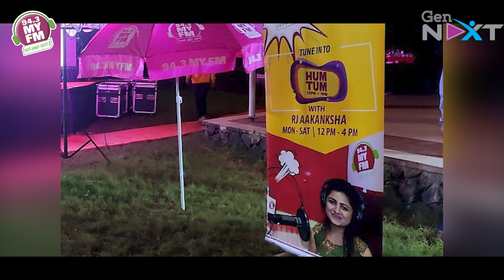Navdurga Mahotsav 2023 || नवदुर्गा महोत्सव २०२३ || RJ आकांक्षा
नवरात्र आल्यावर सर्वांना वेध लागतात ते नवदुर्गा महोत्सवाचे..!
या नवरात्रात स्त्रीशक्तीचा जागर व्हावा म्हणूनच या वर्षी देखील GenNext प्रस्तुत "नवदुर्गा महोत्सव २०२३" ही Video Series आपल्याला बघायला मिळणार आहे. ज्यात विविध क्षेत्रातील स्त्रीशक्तीचा सन्मान होणार आहे.पूर्ण एपिसोड बघा gennext वर आणि ऐकयला विसरू नका 94.3 my fm वर

Connect to "Gen Next"

GenNext is a platform for every personality. 📺
As name suggests, what Next generation can do with creative thinking and art. 🎥
Stay updated, Stay Next! GenNext 😊

● Do you wanna some change from boring schedule ? Lets hang out ||   GenNext ||